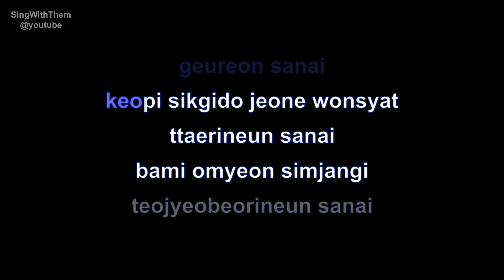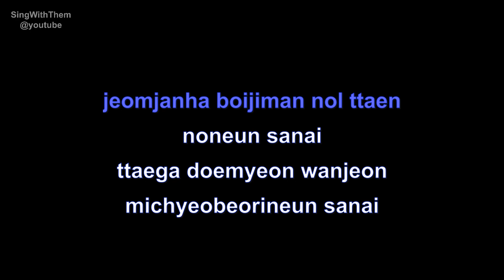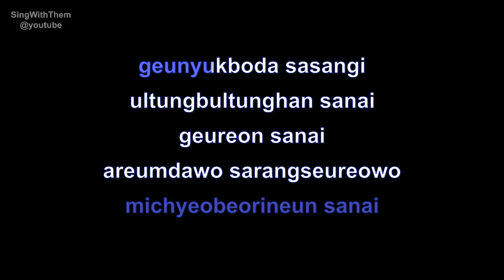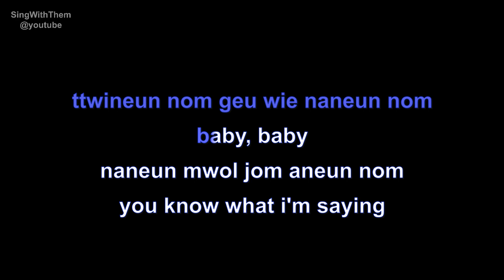psy | gangnam style | lyrics | paroles | letra